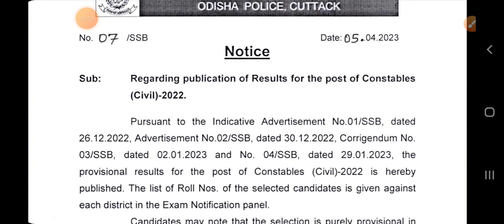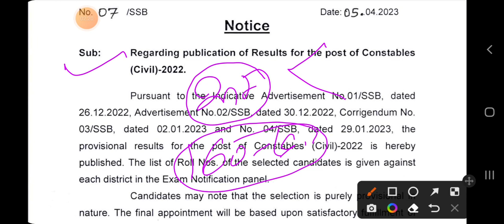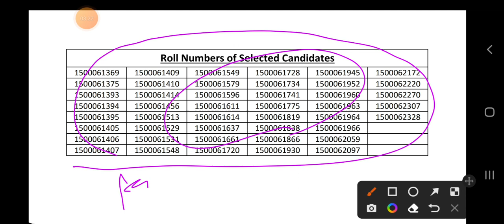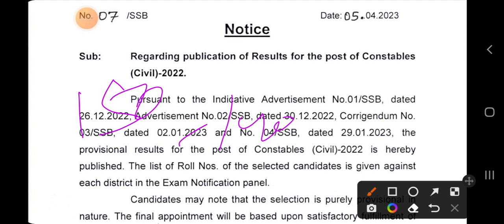ଓଡ଼ିଶା ପୋଲିସ ରେଜଲ୍ଟ ରେ ଗଡବଡ//ପୁଣି ଥରେ ଆସିବ କି//Odisha Police result out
ଓଡ଼ିଶା ପୋଲିସ ରେଜଲ୍ଟ ରେ ଗଡବଡ//ପୁଣି ଥରେ ଆସିବ କି//Odisha Police result out @msstudycentre2022

ms study centre